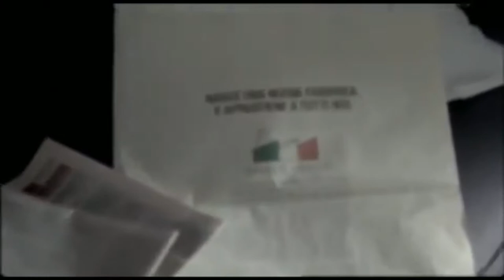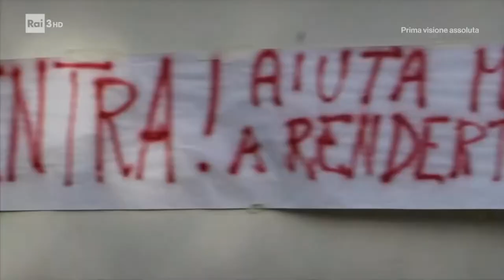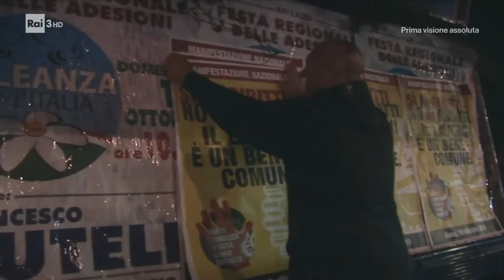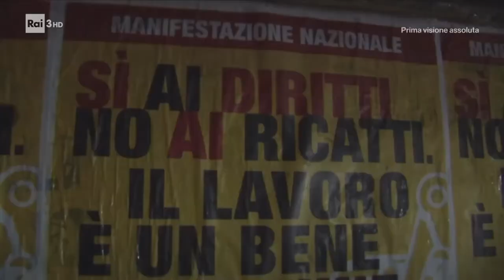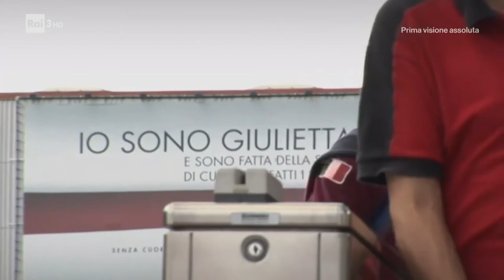SERGIO MARCHIONNE UN MANAGER CONTROVERSO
Una personalità controversa che ha rappresentato un elemento di discontinuità rispetto alla tradizione consolidata nella gestione delle relazioni sindacali in Italia. Il bilancio finale della sua azione manageriale appare eccezionale sul piano finanziario per gli azionisti, in termini di remunerazione del capitale. Un pò meno, ma trattasi di un eufemismo, si può dire sul piano industriale, in termini di mantenimento dei livelli occupazionali, di programmi di ricerca e sviluppo di nuovi prodotti e processi sostenibili, nella gestione delle filiere di fornitura, eccetera.
In tutto ciò l'Italia ha smesso, con la sua gestione, di essere il baricentro del Gruppo Industriale, diventando periferia dopo la fusione con la Chrysler. I prodromi dell'acquisizione da parte di un altro gruppo multinazionale più "attrezzato" sul piano industriale e con un miglior posizionamento sul mercato, erano evidenti ai più già nel momento della sua ascesa a CEO dell'allora FIAT GROUP.